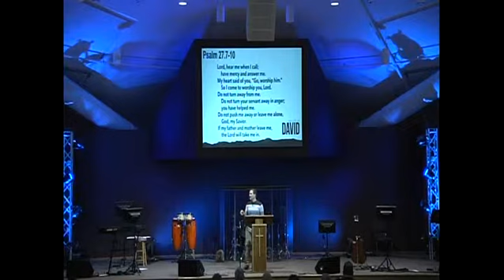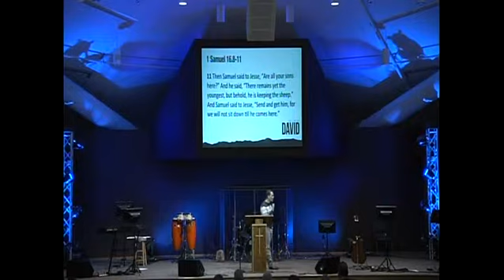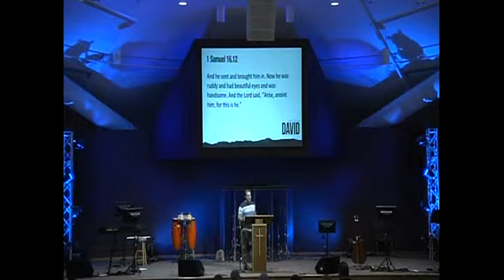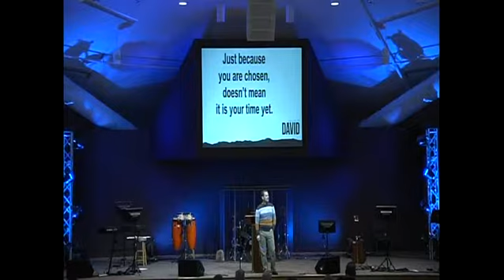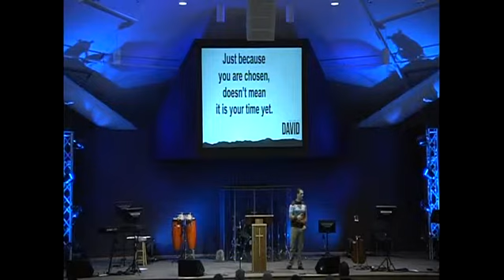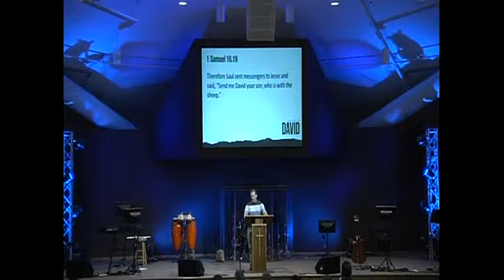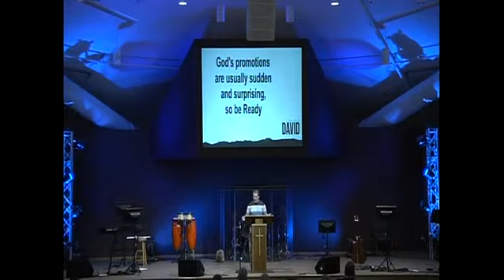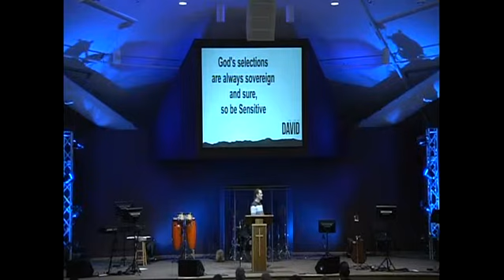New Life Altoona 10-19-14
Worship Service from New Life in Altoona, PA
Heroes: David Part 1